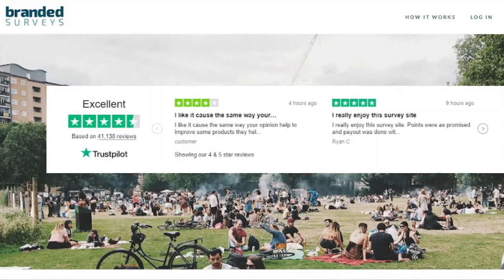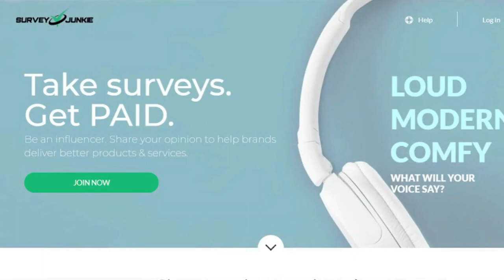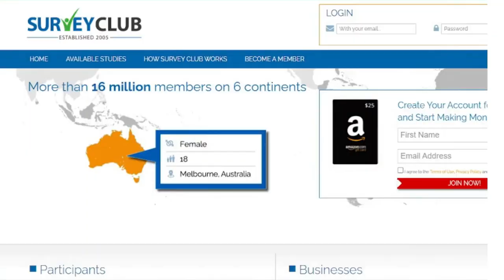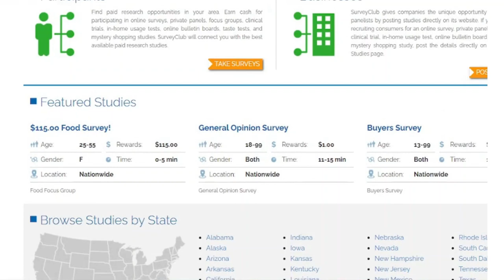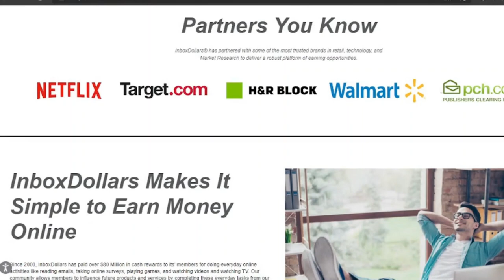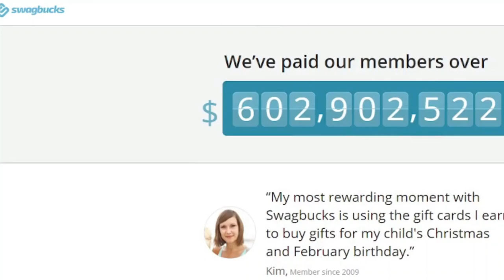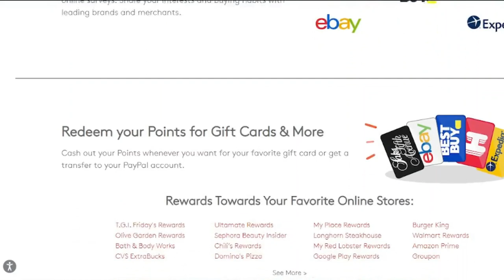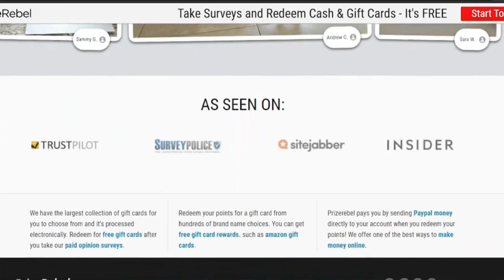Top 10 Legitimate And Free Highest Paying Survey Sites I MsHustle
In today's video I will be sharing with you the top 10 legitimate and free highest paying survey sites.

MsHustle HighestPayingSurveySites Free​​MakeMoneyOnline